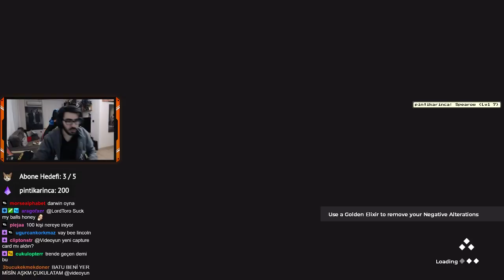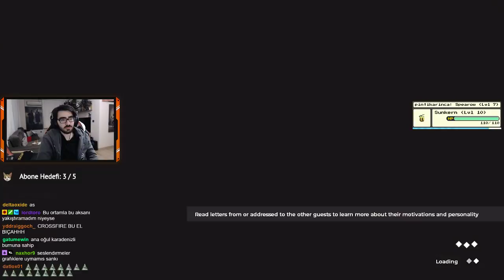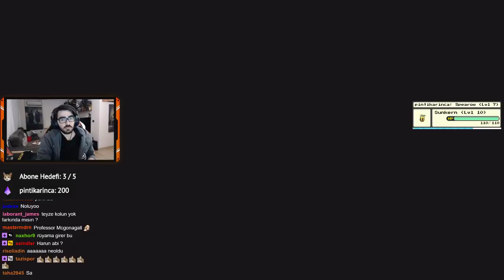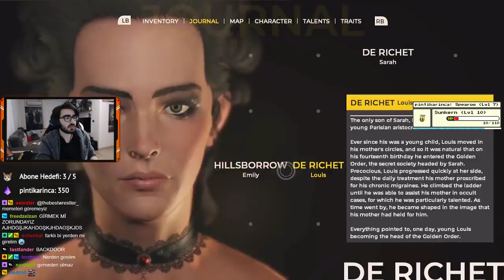The Council | Karışık İşler Bölüm 1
BABA ŞERLOK

LokiFlix'e hoşgeldiniz (Nasıl çarptım Tuna :D)! Yayınlardaki hikaye oyunlarını hızlı bir şekilde burada bulabileceksiniz